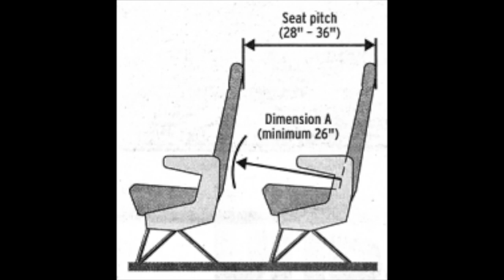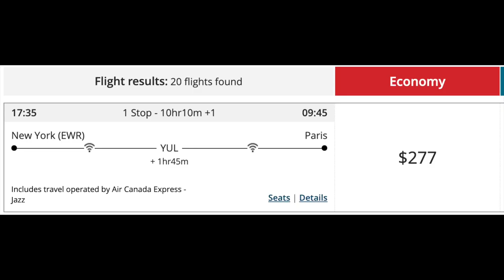COMMENT ON EN EST RENDU LA? | Victor Voyage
Dans le passé, on avait des grands sièges à bord. On avait des bars à bord.
Maintenant, on est collés les uns aux autres...
Que s'est il passé?

Time Code:
0:00 Intro
1:08 Le glamour des avions
1:33 Les terraces pour observer les avions
2:14 Les produits à bord
2:58 Que s'est-il passé?
3:11 Les produits des années 30
3:30 Le CAB
4:55 Les années 60, toujours contrôlées
5:19 Les années 70, les gros avions
5:37 La différence: les services
7:05 La premium est l'ancienne business
7:40 La déréglementation
7:56 Les conséquences
8:16 La baisse des prix
8:54 Le développement de la premium économie